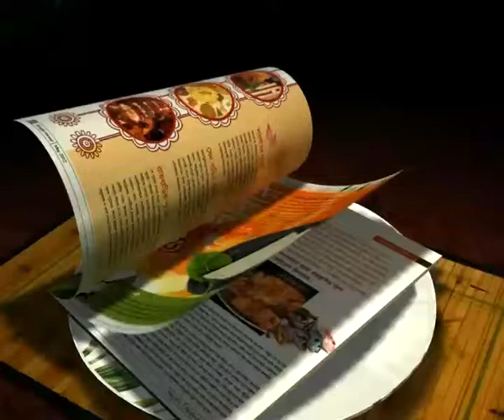INDIA VS ENGLAND: EDEN TEST'S PITCH TO BE MONITORED BY ASHISH KOUSHIK..